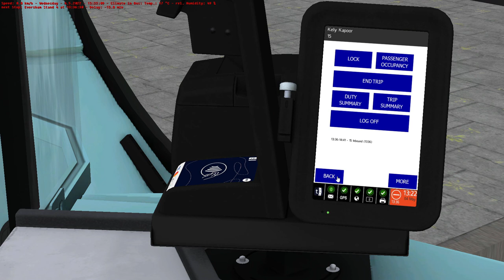OMSI 2 - Yorkshire 3.0 - Arriva Taking Over Yorkshire - 14